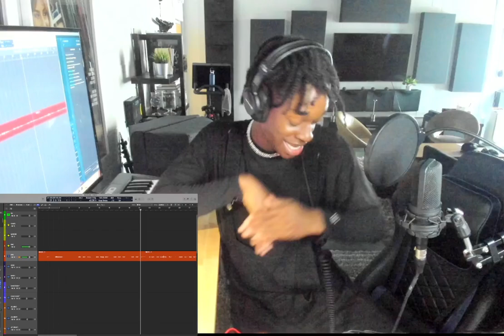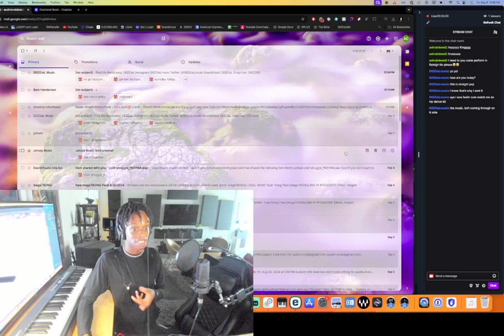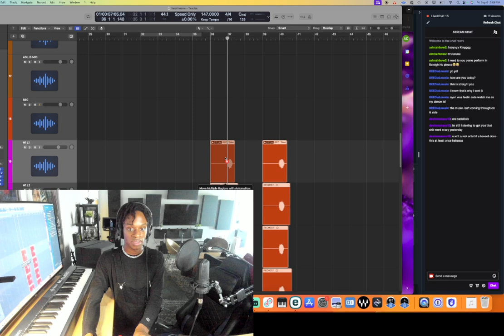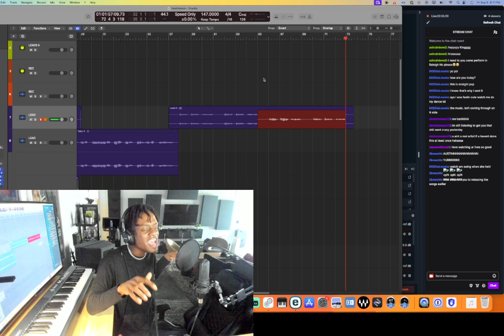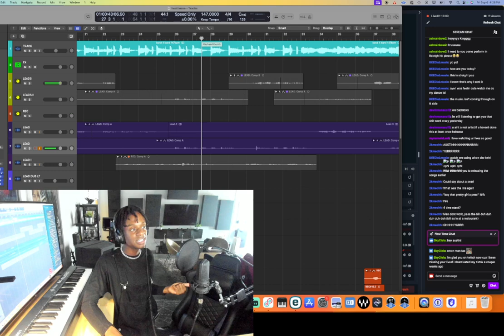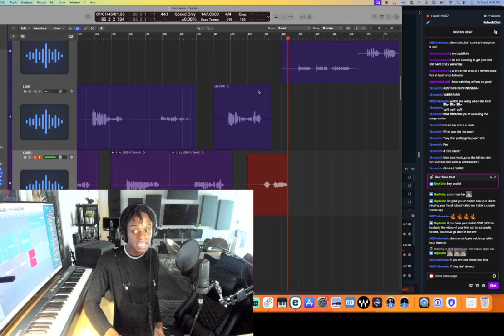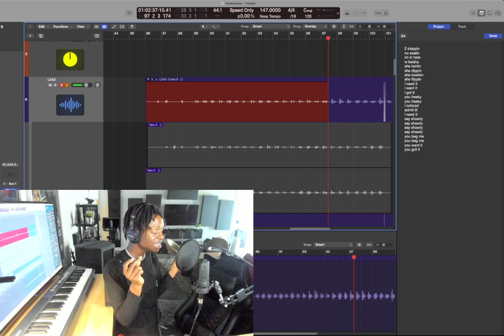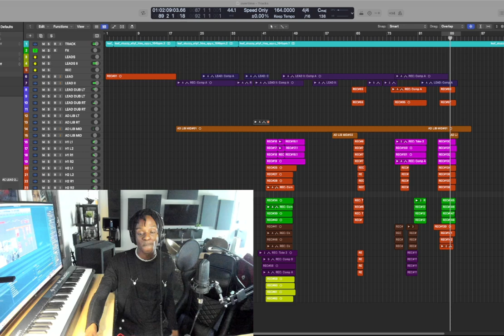I Made a Song From Scratch! | DANCE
Creation of "DANCE" from scratch FULL STREAM!!